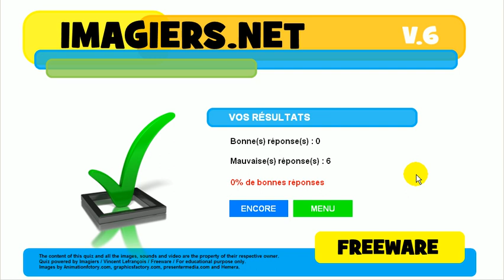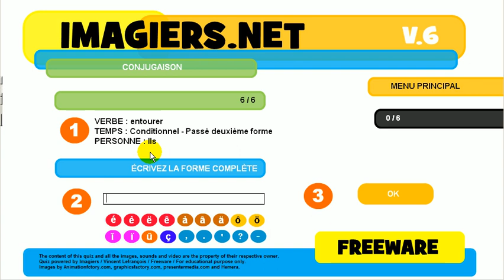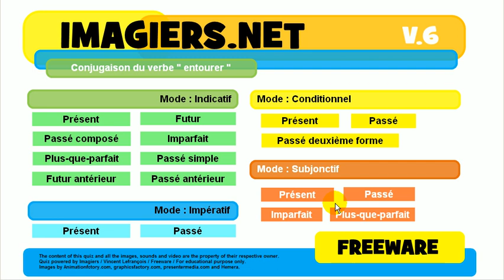Exercice de conjugaison # entourer